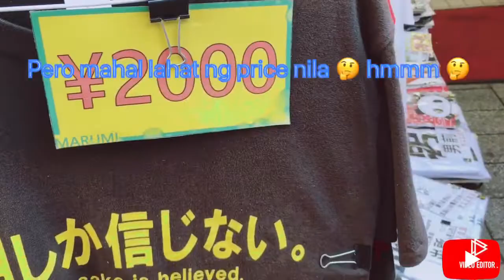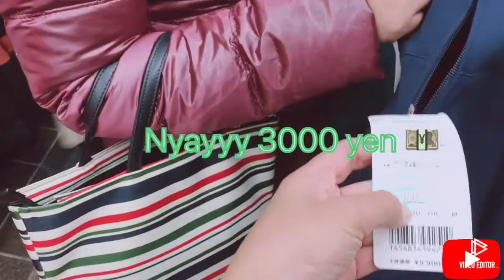FAMOUS MARKET JAPAN |AMEYOKO UENO TOKYO(ANG PALENGKE NG JAPAN) アメ横に行って来ました人たちが少なかったでした。２０２１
This market here in japan is very famous .your must visit this tourist spot 🥰🥰😱😱😱😱related topics famous japanese fish market
famous market in japan
famous japanese market
famous japanese tuna market
famous fish market in japan
famous fish market tokyo japan
japan market surat famous for
japan's famous fish market
japan famous fish marketplace market japan.